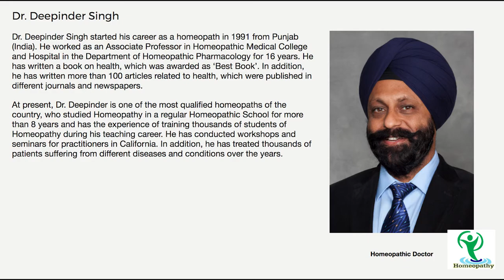Homeopathic Office in Beverly Hills & Anaheim, CA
Homeopathy & Patient Care – Dr. Deepinder Singh M.D. (Homeopathy – India).
Dr. Deepinder Singh has prudently designed integrative homeopathic treatment recommendations which consist of thorough homeopathic case intake to identify the root causes of the illnesses and select the remedies to stimulate natural healing processes. Homeohealers strongly believes that in order to promote healing change, overall physical, mental, emotional well-being needs to be addressed. Treatment recommendations include s non-toxic homeopathic remedies, thought modulation through homeopathic thought therapy technique and the right food to hasten the process of recovery. Homeopathic remedies are safe and do not have any side effects.
He could be reached at 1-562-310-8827